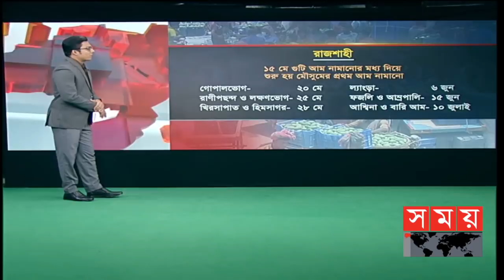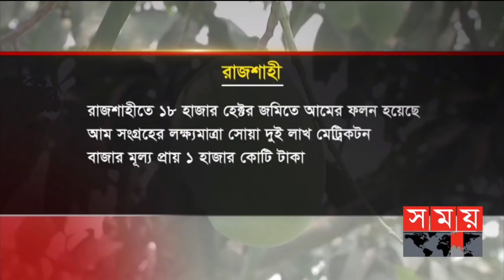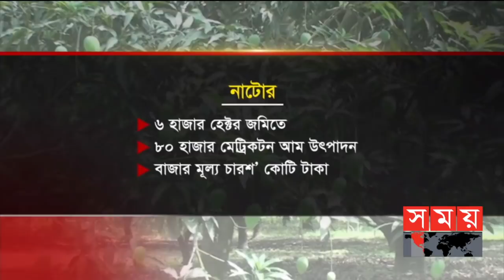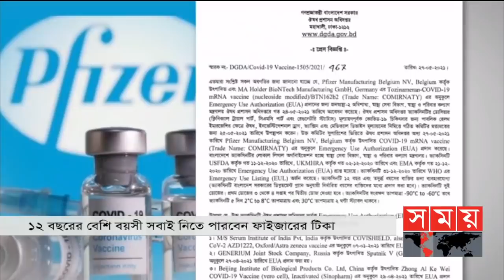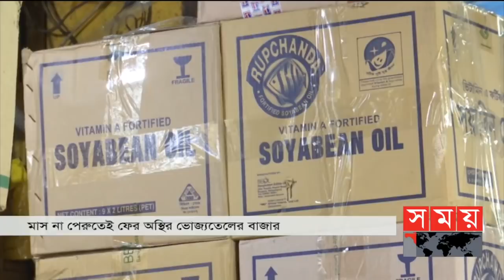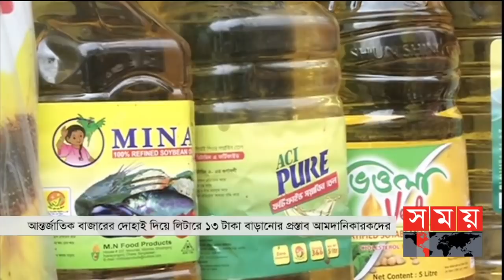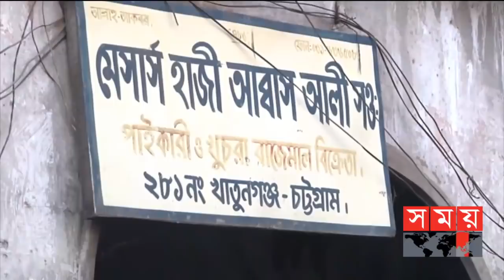রাতের সময় | রাত ৯টা | ২৭ মে ২০২১ | Somoy tv Bulletin 9pm | Latest News